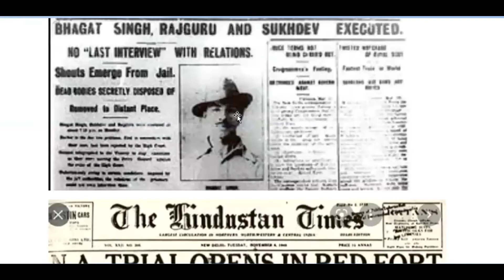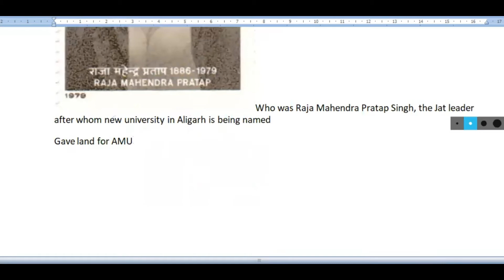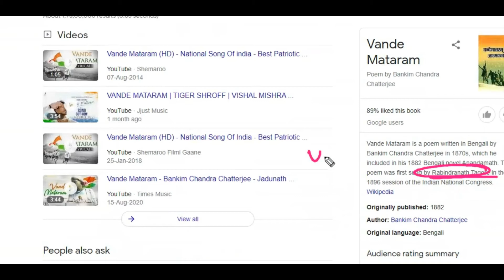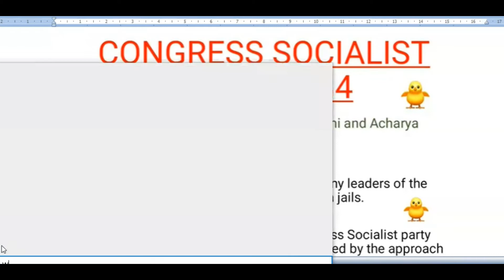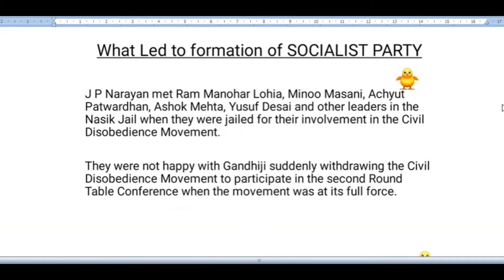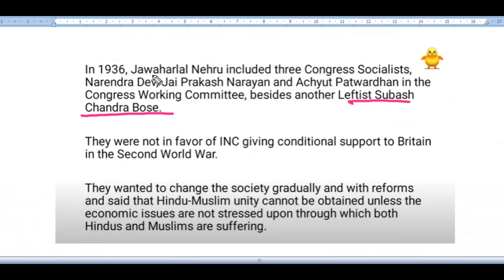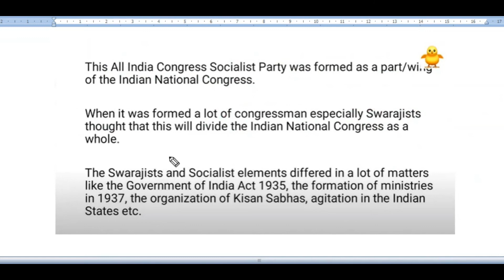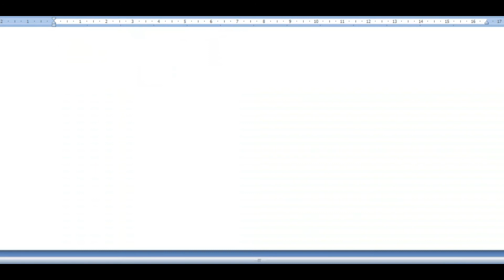ONLY STUDY ONLINE ZOOM CLASS HISTORY 3